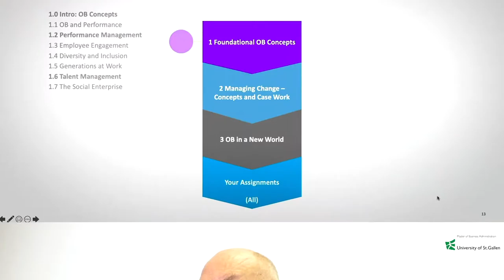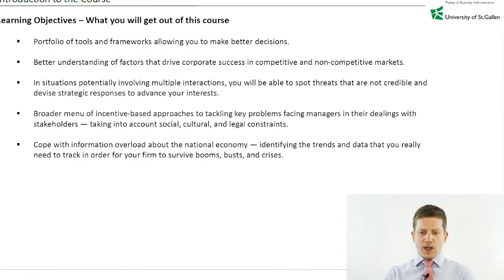University of St Gallen MBA - Digital Lectures Trailer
100 lectures, 9 Core Courses at the University of St. Gallen MBA